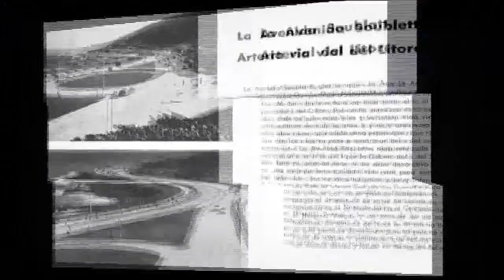La Guaira Tours Video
La Guaira Tours Video - After the founding of Caracas by Spanish in 1567, toward the turn of the 16th century, the Port of La Guaira emerged on the coast and, since that time, has been the gateway to Caracas. This coastal city, almost without land to develop and bathed by the Caribbean Sea, became an important harbour during the 18th century. Attacked by buccaneers and by the English, Dutch, and French armadas, La Guaira was transformed into a fortified, walled city.

During the War of Jenkins Ear (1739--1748), the first attack of the Royal Navy took place on La Guaira. This period also saw the trading monopoly of the Royal Gipuzkoan Company of Caracas, which controlled the major ports of La Guaira and Puerto Cabello and was instrumental in the development of large-scale cocoa production along the valleys of the coast. The English frigate HMS Hermione (1782) was delivered to the Spanish authorities at La Guaira after her crew mutinied in 1797. Another small naval battle was fought off La Guaira in 1812, between privateers of the United States and the United Kingdom. Now La Guaira is the second port by importance in Venezuela after Puerto Cabello.

Wonderful La Guaira Tours Video